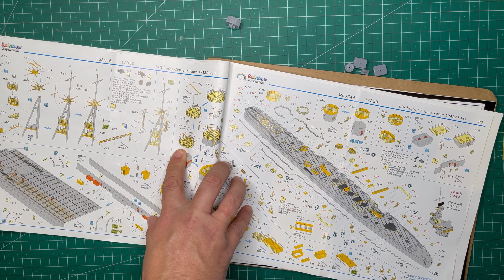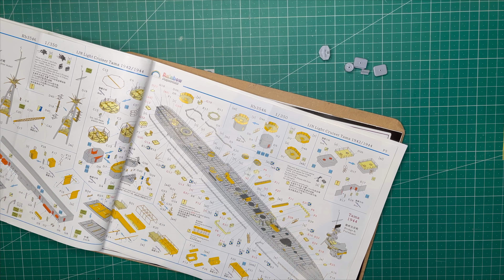IJN KUMA AOSHIMA 1/350 (PART 5)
¡Bienvenido a tu canal de maqueteo!

En este nuevo capitulo cerramos el frente que tenia abierto, las estructuras principales y mas grandes que quedaban por hacer a lo largo de la cubierta.
Esto comprende las habitaciones de ventilación, una caseta, la catapulta del hidroavión, el puente de popa y ... el trípode, ¡si, lo he podido grabar!...

Espero que  disfrutéis viéndolo tanto como yo haciéndolo.

No dejes de unirte a la tripulación suscribiéndote (que es gratis), déjame tu like y comenta tus dudas, tu apoyo hace que el canal crezca y pueda hacer nuevos y mejores videos.

¡Gracias!